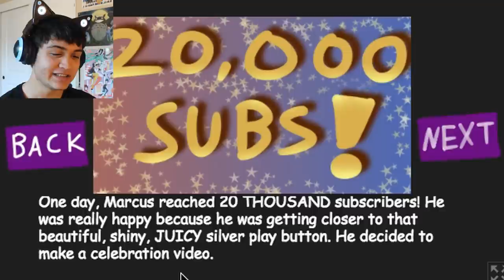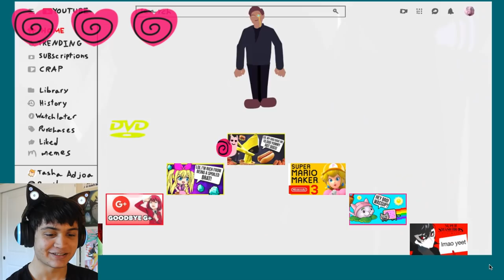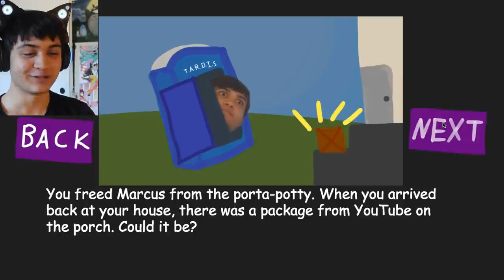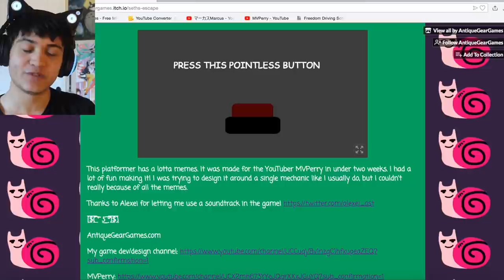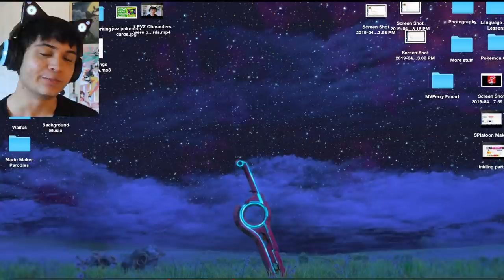The SNAILGANG GAME! | Seth's Escape (20k Special)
Hey everyone! I just want to say thank you all for 20,000 subscribers! (Sorry this is kind of late lol). The SnailGang is the best Gang ever! I hope you enjoy the MVPerry video game, Seth's Escape! Thanks to Vincent for creating the game!